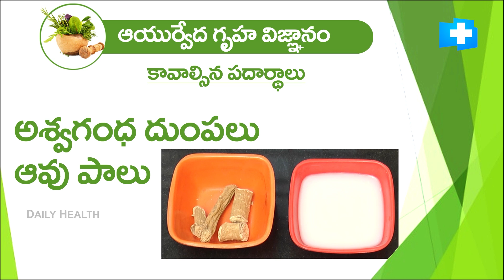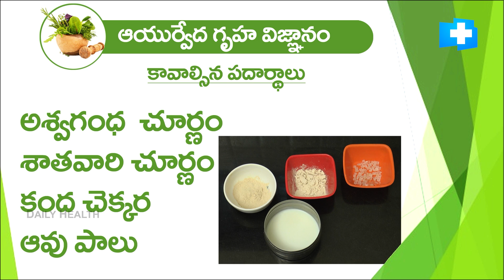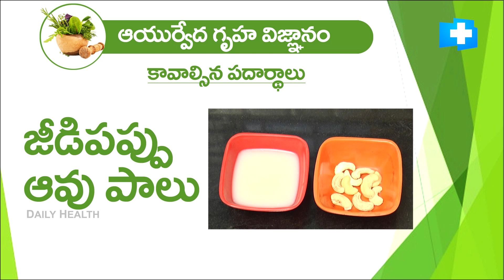ఇది తాగితే పురుషుల్లో లైగిక శక్తి పెరుగుతుంది || Latest Men's Health Tips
Watch►ఇది తాగితే పురుషుల్లో లైగిక శక్తి పెరుగుతుంది || Latest Men's Health Tips